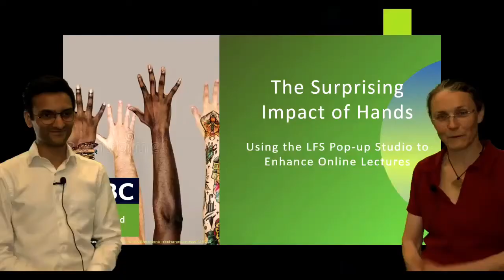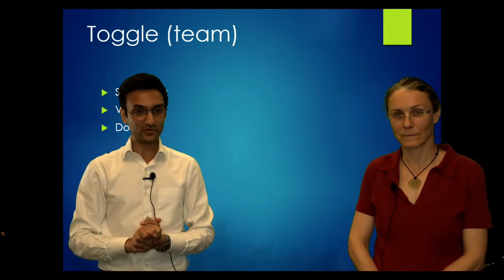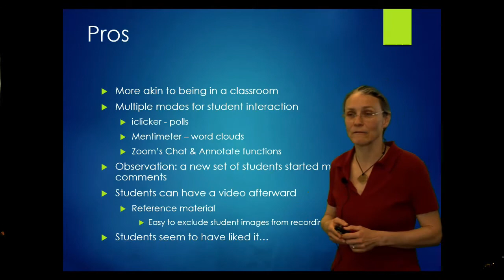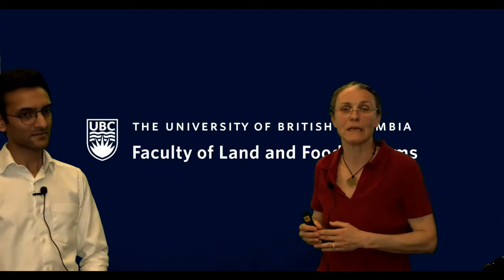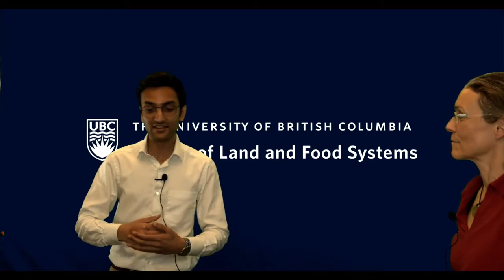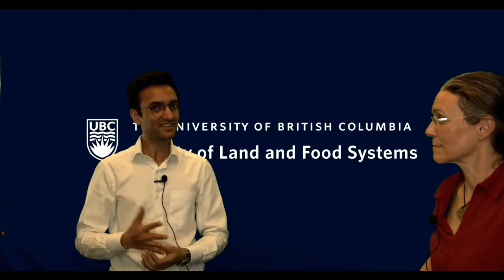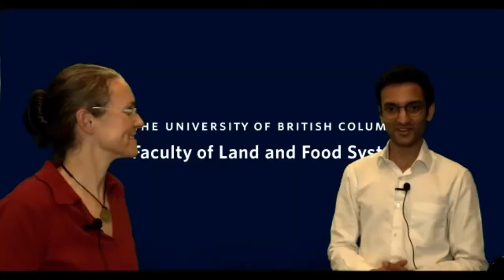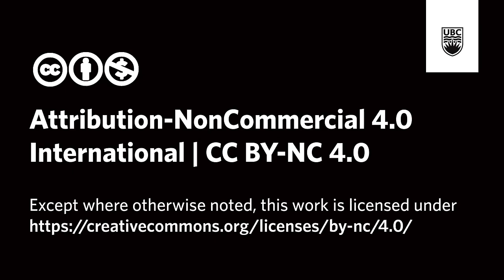The Surprising Impact of Hands: Using the LFS Popup Studio to Enhance Online Lectures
Online teaching might be here to stay, but pedagogy can be affected when the online instructor’s presence is not ideal. The narrow window of Zoom cameras can prevent the use of hand gestures that are common in in-person teaching. To eliminate this, Professor Carol Mc Ausland approached the Land and Food Systems (LFS) Learning Centre to try and teach in a weather forecaster setup, allowing her to annotate and point to her graphs and slides with her hands.